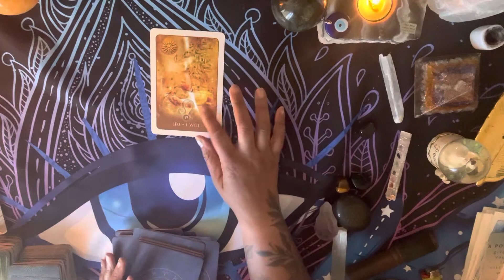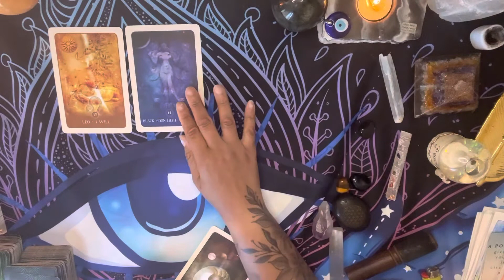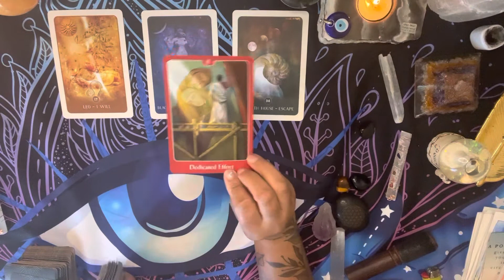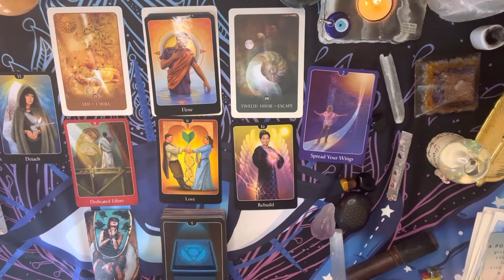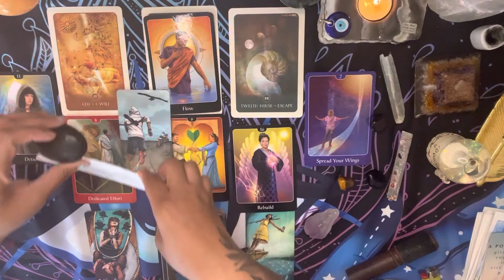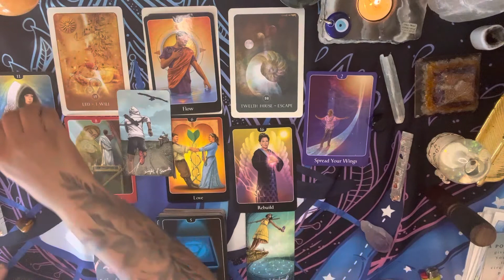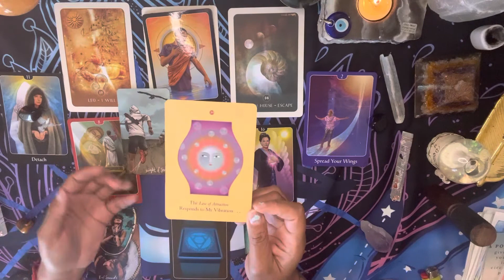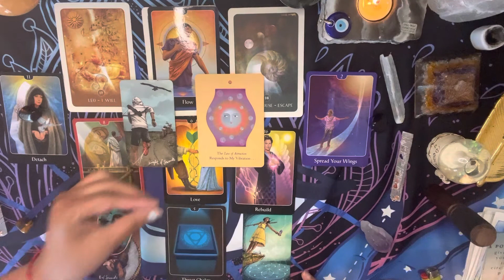Aquarius ♒️ Sagittarius Full Moon 🍓Manifesting Your Dreams. The Money is Coming. BLESSED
Thank you you for watching. 💚

If you would like to BOOK A PERSONAL READING or ENERGY CLEARING - All readings are pre-recorded and then emailed to you.